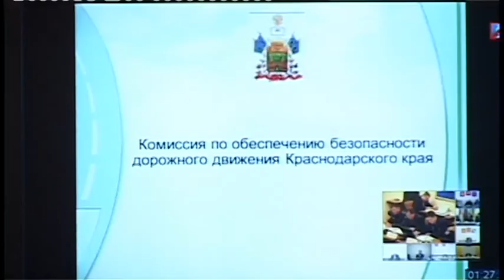Заседании краевой комиссии по обеспечению безопасности дорожного движения